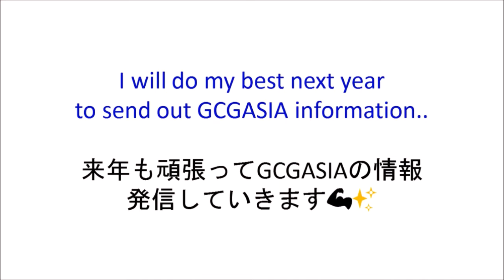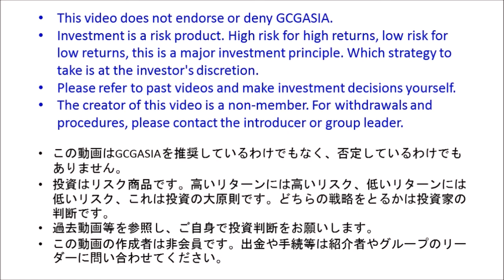GCGASIA 今年最後の取引の結果は！？引き続き来年も情報発信します💪💨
詐欺にあった話はコチラ↓